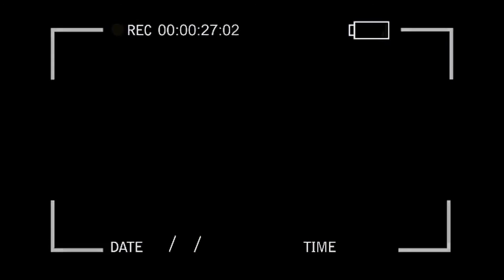Lil sJeep - Making Moves On The Scene (((prod.sobxrilio)))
Please check out my soundcloud page, i got more songs over there :)